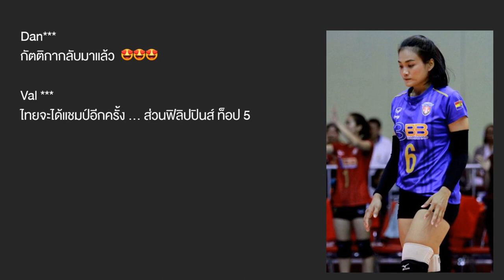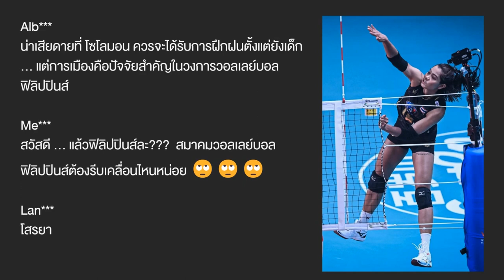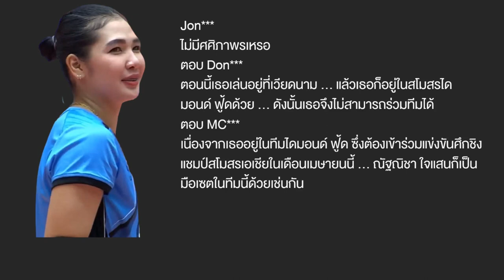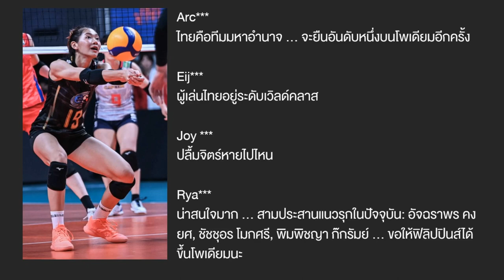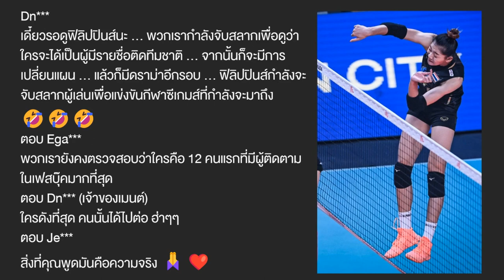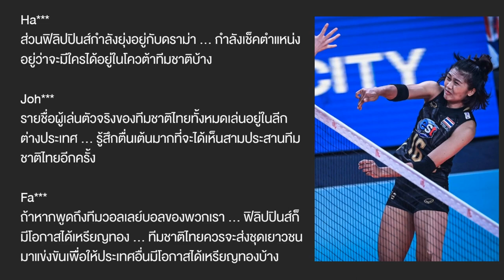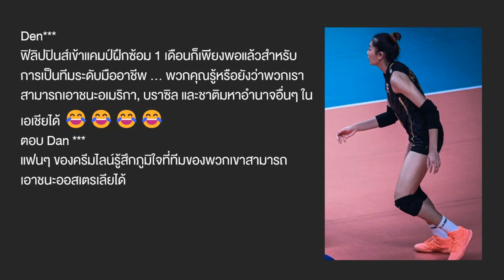คอมเมนต์ชาวฟิลิปปินส์ หลังเห็นรายชื่อทีมวอลเลย์บอลสาวไทยชุดลุยศึกซีเกมส์ 2023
แอดมินเพจ
สมาคมกีฬาวอลเลย์บอลแห่งประเทศไทยได้ประกาศรายชื่อผู้เล่นเบื้องต้นเพื่อเตรียมลุยศึกวอลเลย์บอลหญิงซีเกมส์ 2023 ที่ประเทศกัมพูชา ... โค้ชดนัยไม่ยอมเสียเวลาและคุยเรื่องงานทันที ... พูดคุยกับนักกีฬาและสรุปตารางการฝึกซ้อมอย่างเข้มงวดที่กำหนดเอาไว้ล่วงหน้าแล้ว โดยรายชื่อนักกีฬามีดังนี้

อัจฉราพร คงยศ (27 ปี)
ชัชชุอร โมกศรี (23 ปี)
พิมพิชยา ก๊กรัมย์ (24 ปี)
ธนัชชา สุขสด (22 ปี)
ทัดดาว นึกแจ้ง (29 ปี)
หัตถยา บำรุงสุข (29 ปี)
ปิยะนุช แป้นน้อย (33 ปี)
พรพรรณ เกิดปราชญ์ (29 ปี)
ดาริน ปิ่นสุวรรณ (28 ปี)
สุทัตตา เชื้อวู้หลิม (30 ปี)
กัตติกา แก้วพิน (28 ปี)
ณัฐธิมา กุบแก้ว (23 ปี)
วริศรา สีทาเลิศ (17 ปี)
สุนิตรา ศรีบาล (24 ปี)
กาญจนา ศรีใสแก้ว (16 ปี)
จรัสพร บรรดาศักดิ์ (30 ปี)
วัชรียา นวลแจ่ม (26 ปี)
วิมลรัตน์ ทะนะพันธุ์ (20 ปี)
ชิตพร กำลังมาก (26 ปี)
สุพัตรา ไพโรจน์ (32 ปี)
พัชราภรณ์ สิทธิศาสตร์ (27 ปี)
ณัฎฐพร สนิทกลาง (31 ปี)
สิริมา มานะกิจ (32 ปี)
โสรยา พรมหล้า (30 ปี)

โดยผู้เล่นที่อยู่ในสโมสรไดมอนด์ ฟู้ด วีซี จะไม่อยู่ในรายชื่อนี้ เนื่องจากต้องเข้าร่วมแข่งขันวอลเลย์บอลหญิงชิงแชมป์สโมสรเอเชียที่กำลังจะมีขึ้นในเดือนเมษายนนี้

แฟนวอลเลย์บอลชาวไทยตั้งหน้าตั้งตารอชมรายชื่อสุดท้ายอย่างใจจดใจจ่อ และแทบจะอดใจรอไม่ไหวที่จะได้เห็นความสามารถของทีมชาติไทยในการแข่งขันกีฬาซีเกมส์ที่กำลังจะมาถึง

แปลโดย : แอดมินอีเจ้
เครดิตเพจ : เพจคอมเมนต์แฟนกีฬาต่างชาติ
อนุญาตให้ฝังลิงค์ลงในเว็บไซต์อื่นๆ ได้นะจ๊ะ